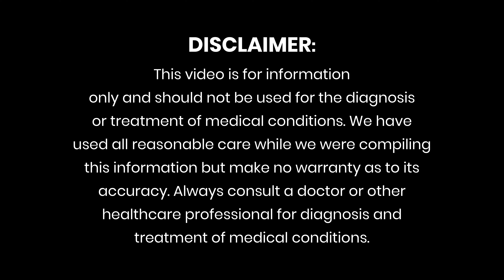Cure Insomnia at Home | Insomnia Remedies | Solution to your Sleep Problems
Insomnia is a disorder that can make it hard to fall asleep or stay asleep. It can affect your physical and mental health and leave you tired throughout your day but you can try these remedies by yourself and fix Insomnia.